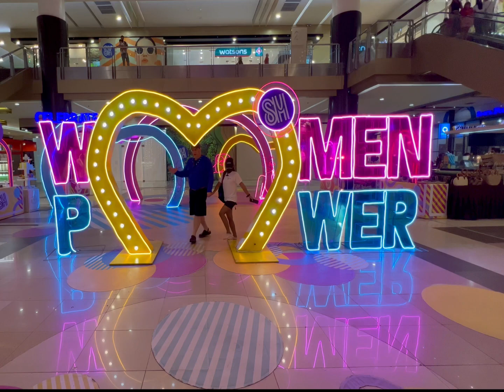Our 1st Vacation Blog Together In Cebu City.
Mariz & I Making our 1st video blog together in Cebu City.